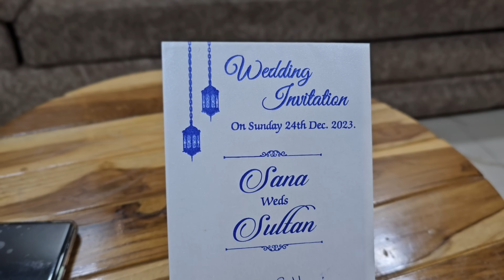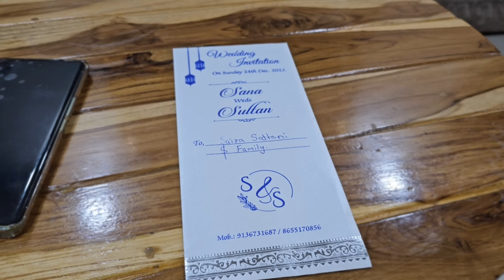𝐀𝐦𝐢𝐧 𝐒𝐞 𝐁𝐞𝐡𝐚𝐚𝐳 𝐁𝐚𝐚𝐳𝐢 𝐇𝐨 𝐆𝐚𝐲𝐢 😰•𝐏𝐥𝐚𝐧 𝐂𝐚𝐧𝐜𝐞𝐥 𝐇𝐨𝐠𝐚𝐲𝐚 ❌∙𝐀𝐭 𝐋𝐚𝐬𝐭 𝐀𝐦𝐢𝐧 𝐊𝐞 𝐒𝐚𝐚𝐭𝐡 𝐒𝐩𝐞𝐜𝐢𝐚𝐥 𝐒𝐮𝐧𝐝𝐚𝐲 𝐋𝐮𝐧𝐜𝐡 🥰